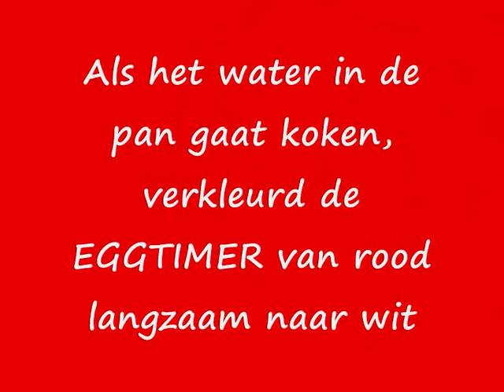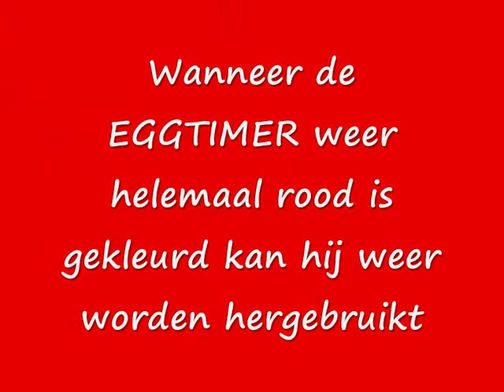Productpresentatie EGGTIMER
Wilt u ook Eggsclusive genieten?